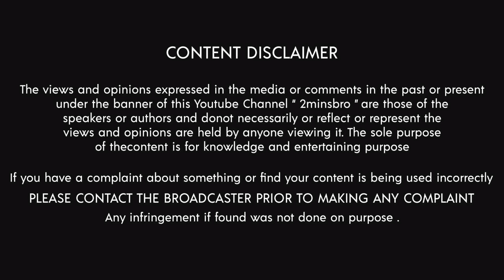Embarrassing moment caught on camera/ஜிம்மில் நடந்த தர்மசங்கட நிகழ்வுகள்part4 /2minsbromystery/Tamil